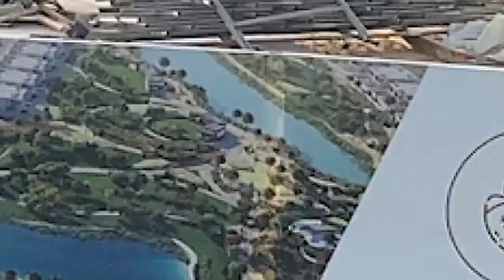DAMAC Hills 2 Construction Update | MARCH 2022 | Water Town | HD Quality | Akoya Oxygen.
March 2022 Live Video of the construction update of the Water Town area of Damac Hills 2, (Akoya Oxygen). A must see of this amazing Resort Style living project.